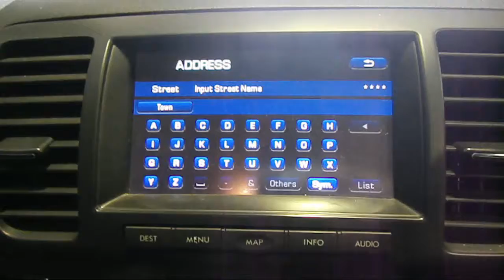WRECKING 2007 SUBARU LIBERTY (C16585 SATNAV)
We are currently wrecking this 2007 SUBARU LIBERTY (STOCK C16585 SATNAV).